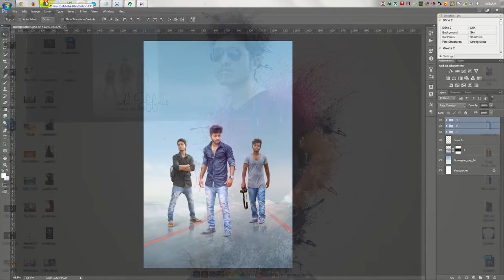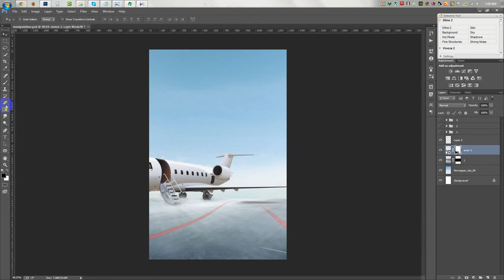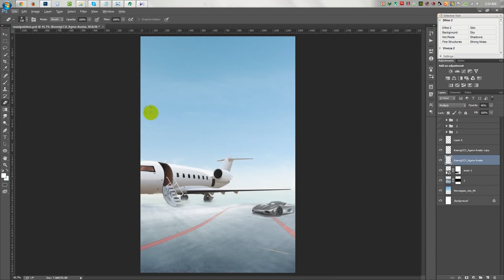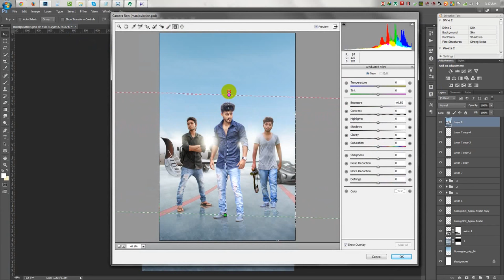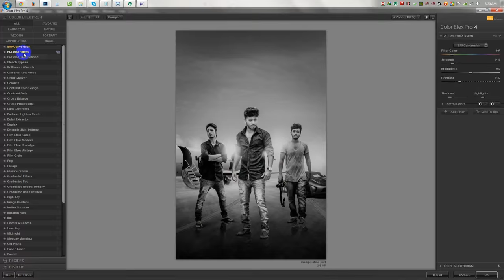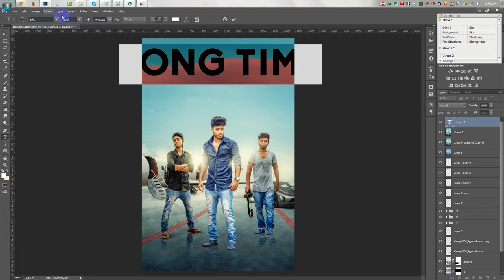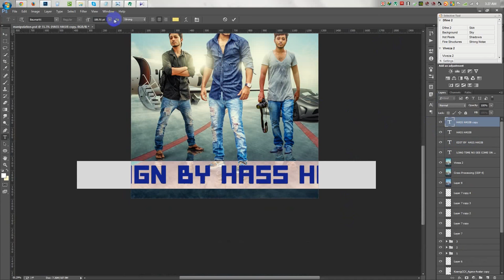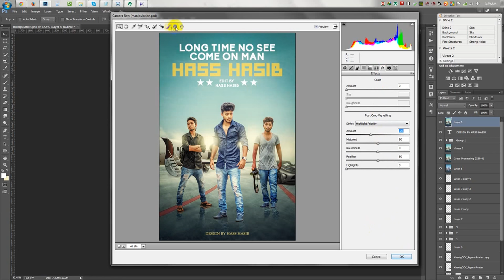Photoshop Manipulation | Movie Poster Design | Hass Hasib Effects Part - 2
Photoshop Manipulation | Movie Poster Design | Hass Hasib Effects